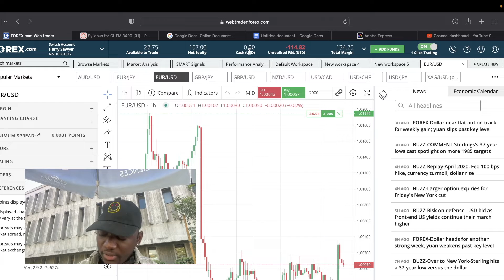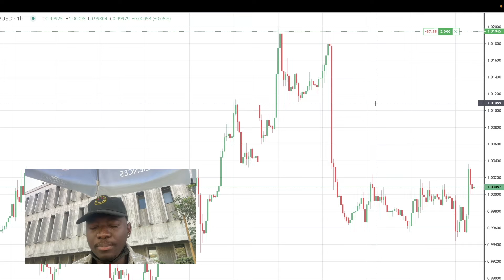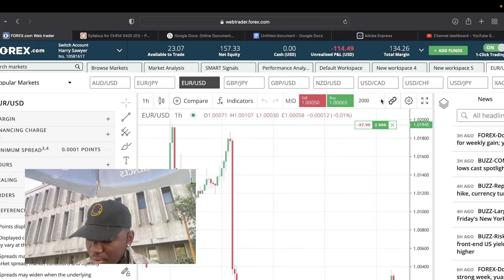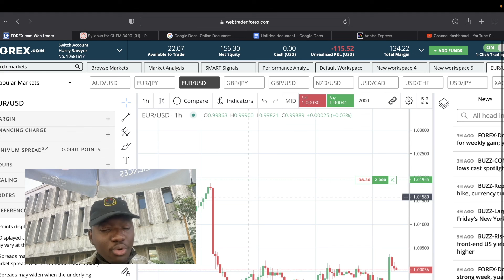5 mistakes new beginner forex trader are making(must see!!!)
5 mistakes new forex trader are making(must see!!!)